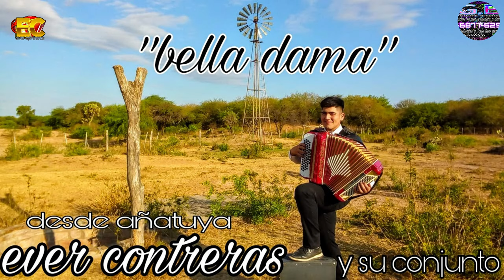para villanueva ever contreras y su conjunto